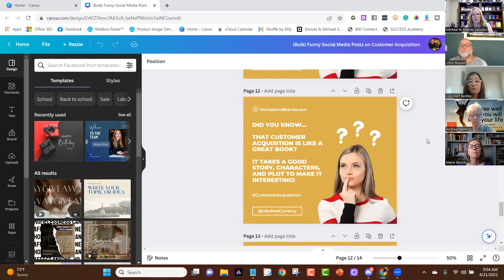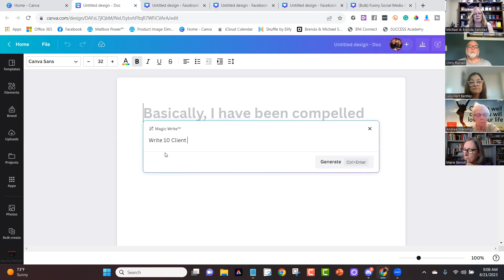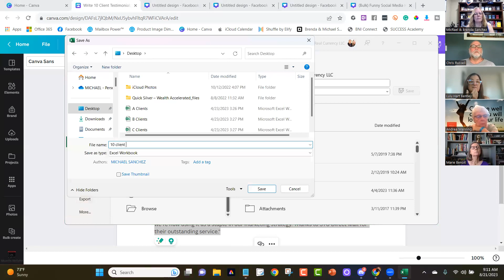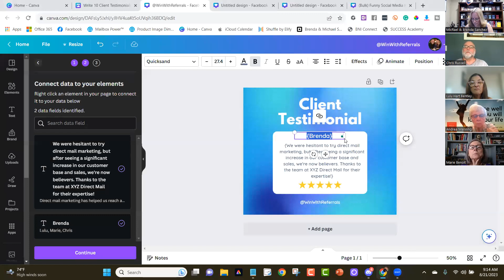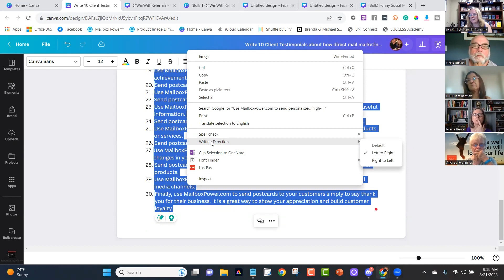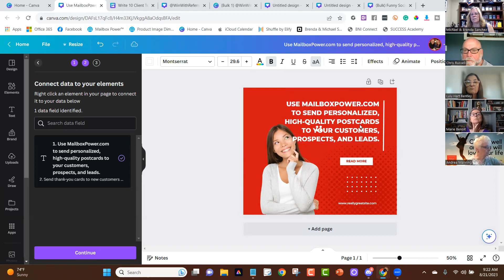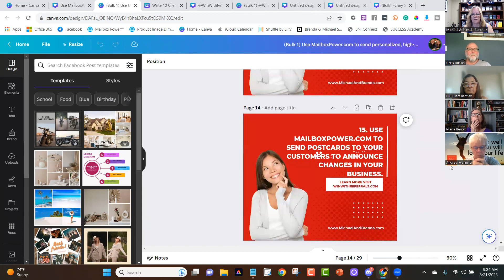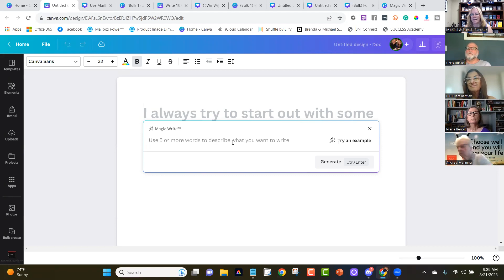MBP Mastermind Call 21 August 2023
If you don't have a Mailbox Power account, Get one today!
Mailbox Power offers variable print-on-demand personalized cards & gifts.

Do you need help writing sales or marketing copy? We use and recommend the following AI tools:

Replay from the Monday Mailbox Power Mastermind Call on 21 August 2023.

To receive your FREE copy of “Top 3 Strategies to Grow Your Business”, go

Grab a FREE copy of the Best Selling book Life's Real Currency, Build Your Business on Relationships, A Foundation for Success (pay $7.95 S&H)

Already have a Mailbox Power account?
Struggling with getting the most out of the system?  We can help!!